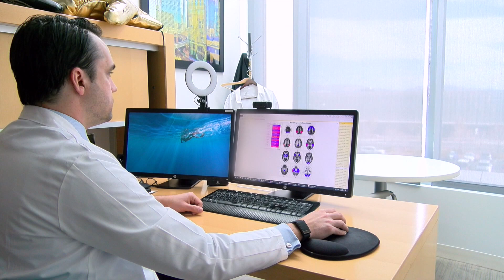What are the lingering effects of concussions? A new study tells us more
Two groups participated in the Cleveland Clinic study.